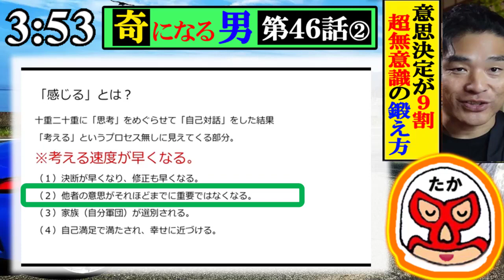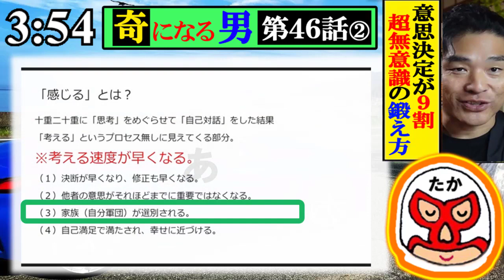【気になる男】第46話②：意思決定が9割。超無意識思考の鍛え方 －「感じる」－